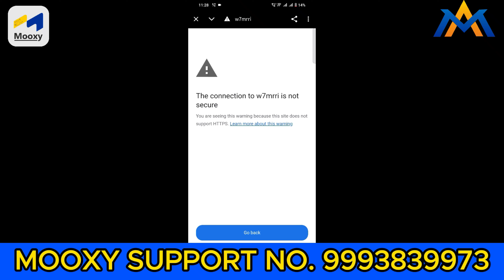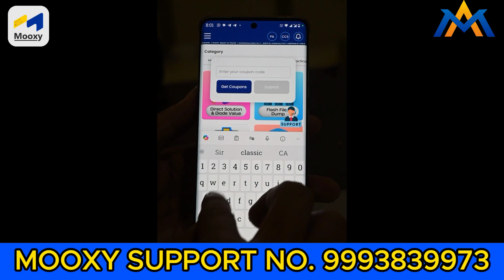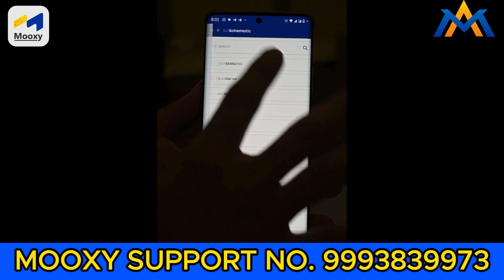How to Register Mooxy App || How get Mooxy coupon